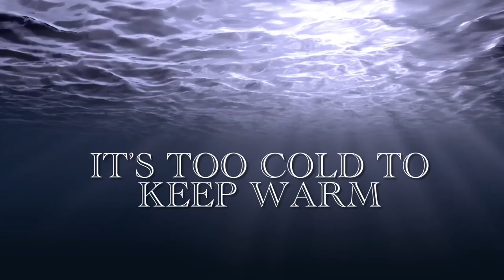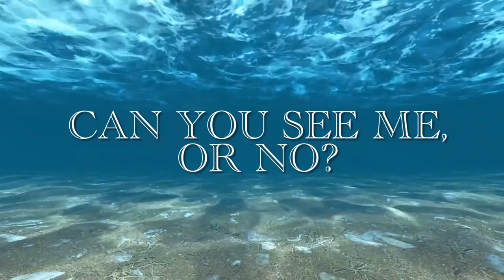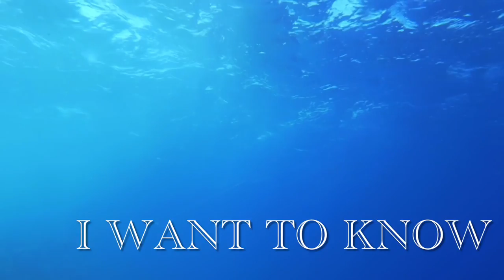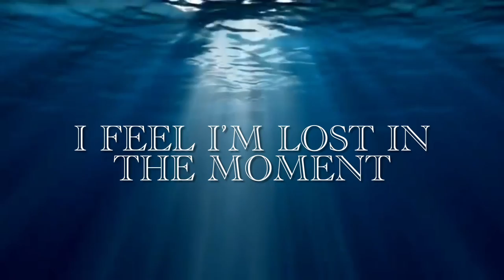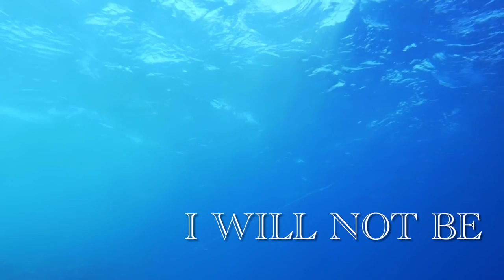“Falling” official lyric video (Nail Bite)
Official lyric video for the song Falling by Nail Bite. Falling is the 5th single on the 3rd album “Little friend of mine”.
This is Nail Bites 17th music video. Please make sure to check out the other videos on our channel.